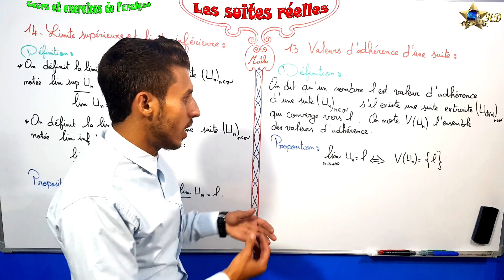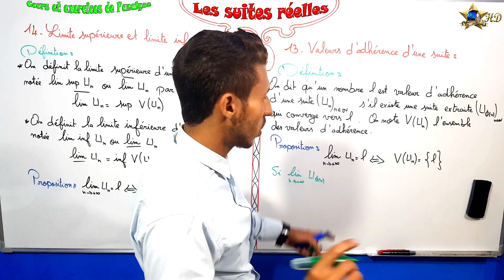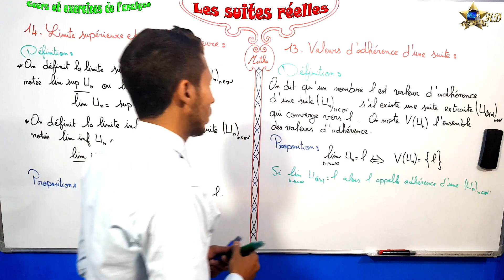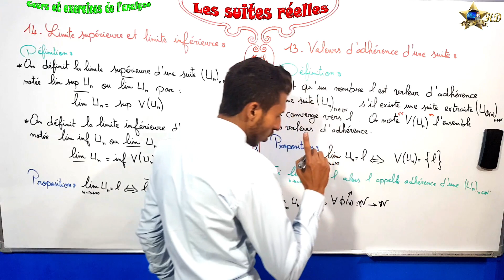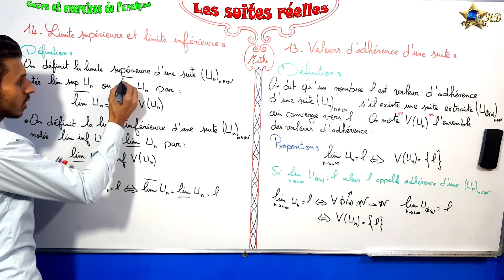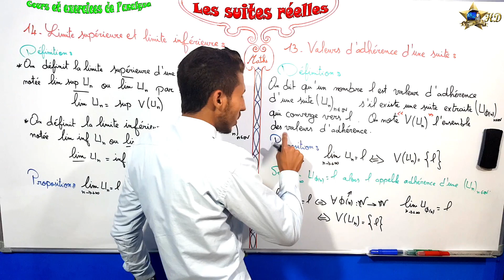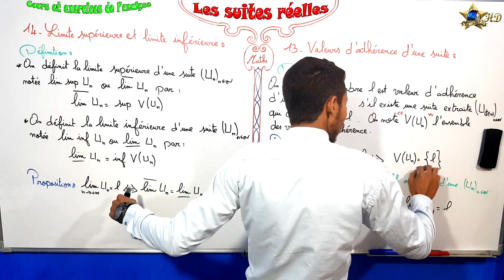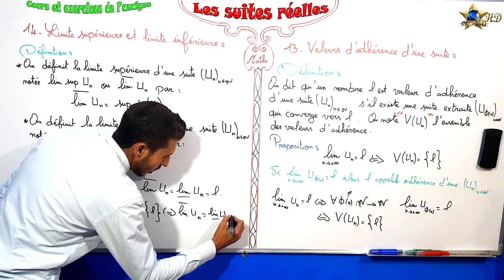Les suites analyse 1 partie 10